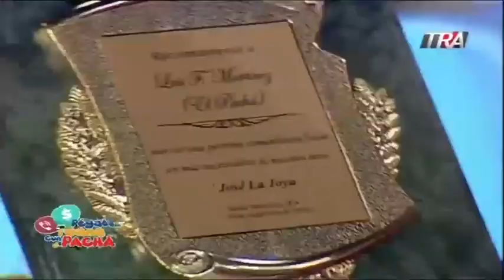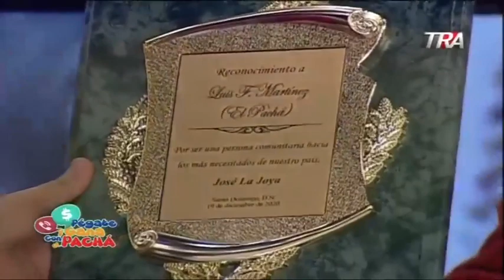José La Joya con más de 5 Millones en prendas es reconocido en | Pégate y Gana Con El Pachá